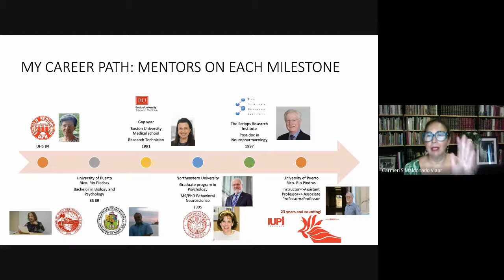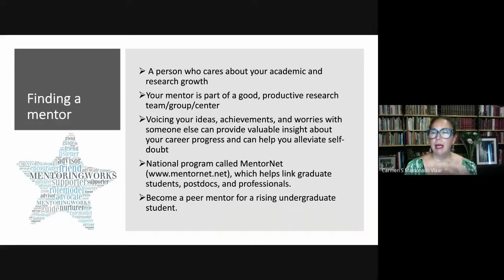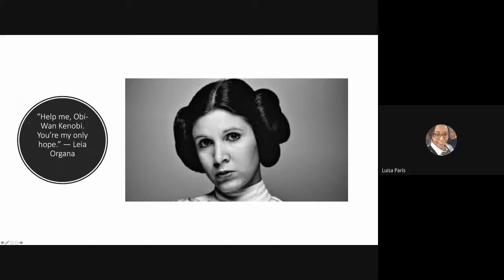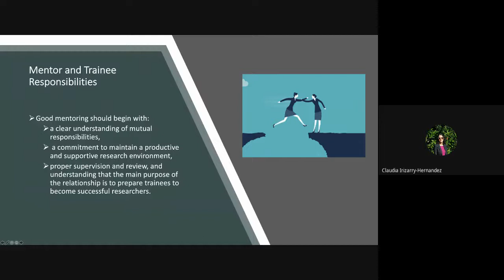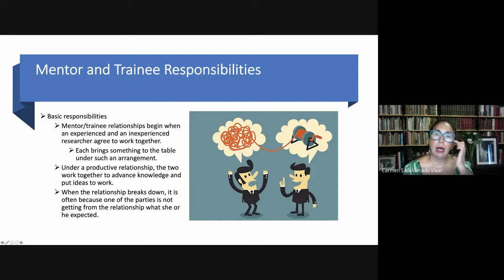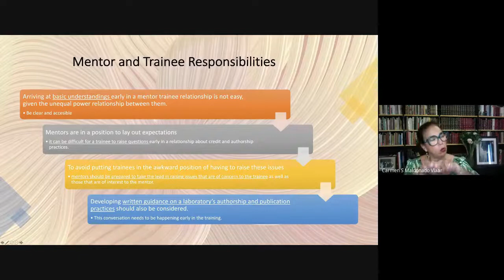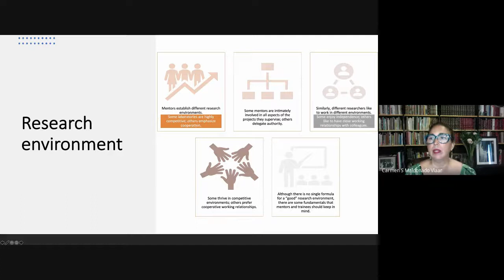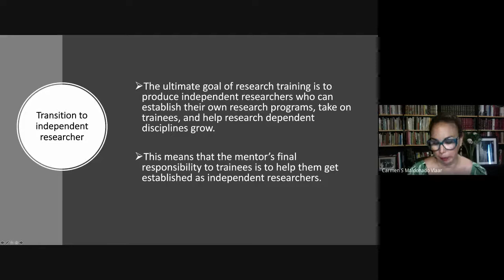Mentor Mentee Dr Carmen Maldonado 2020 07 16 at 08 08 GMT 7